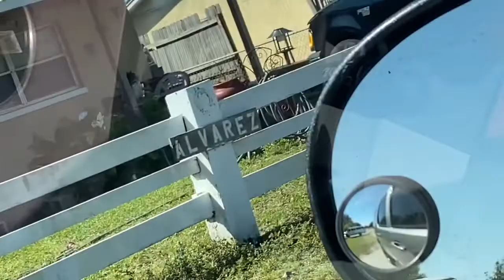mukbang / questions with us ! 🤪